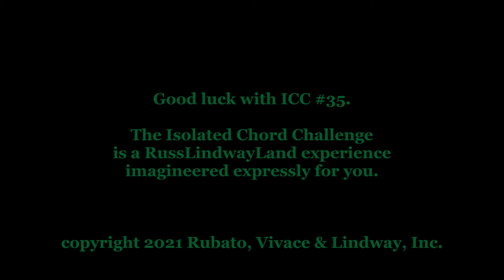Russ Lindway's Isolated Chord Challenge #035 (ICC Series 2)